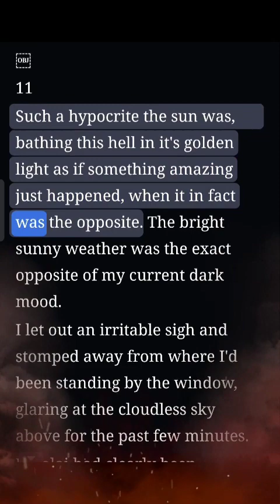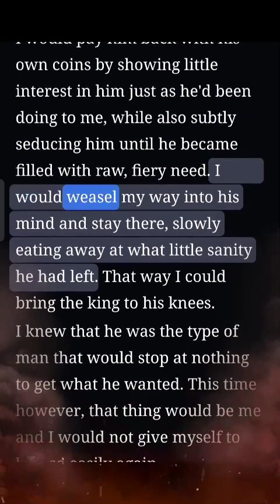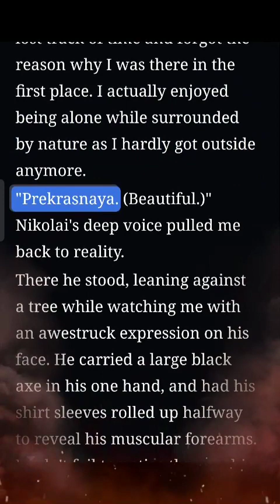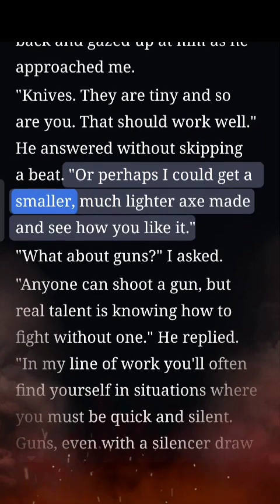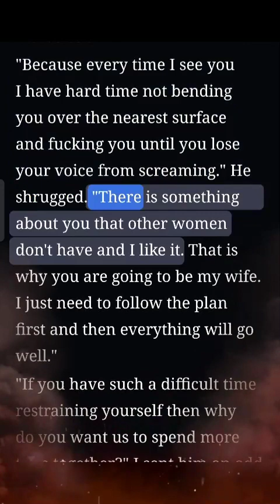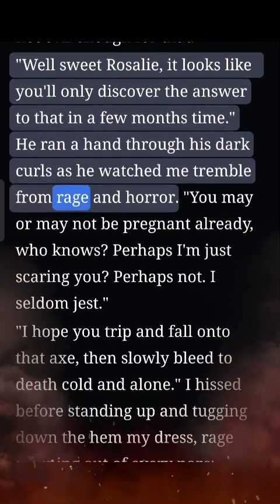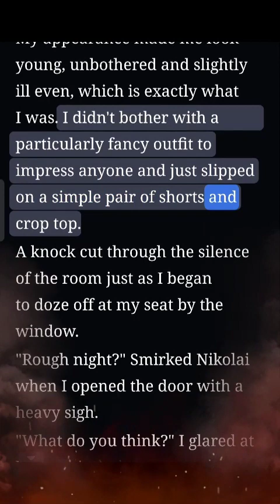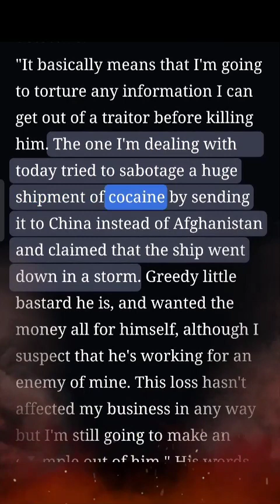When night comes 9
When Night Comes chapter 9

My short nineteen years on earth had not been easy, or so I thought until I met Nikolai Chekhov- the king of the Russian mafia and one of the most feared men in the world. I'd been on the run for months, hiding from the dangers that lurked in my dark past until he found me and saved me from a fate worse than death. But everything came with a price. In order to keep my life, I had to sacrifice my freedom. I would have to become his by taking part in something I thought I never would; an arranged marriage, and not just to a regular man, but a violent criminal. Him. Soon I would see just how hard life could get. The real question however, was would I survive? Could I ever grow to care for the man who'd basically forced me to become his bride? Most importantly, how was I going to remain sane through it all?